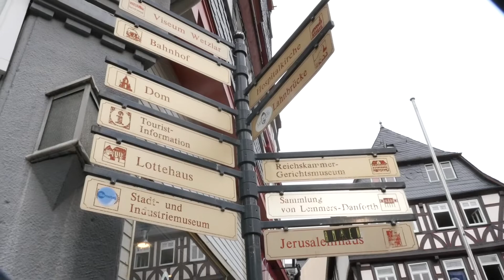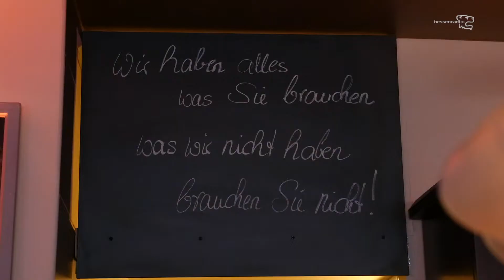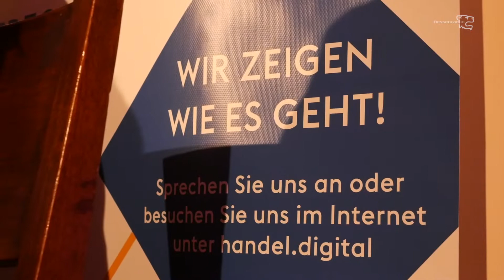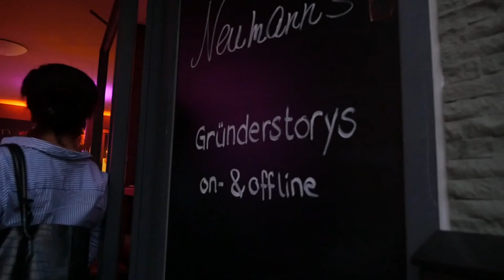Gründerstorys - Neumann’s Weinbar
im Gespräch mit Moritz Neumann

Gründerstorys on- & offline

Erfolgreiche Konzepte für vitale Innenstädte

"In Zeiten des Strukturwandels sind neue Kooperationen ein möglicher Weg, Innenstädte zu beleben und fit für die Zukunft zu machen. Für klein- und mittelständisch geprägte Innenstadtanbieter bietet es sich an, mit Start-ups und Gründern zusammenzuarbeiten, um neue Geschäftsmodelle für die Stadt zu erfinden. Wir stellen die Studie „Vitale Innenstädte 2018 – Wetzlar im bundesweiten Vergleich“ des IFH Köln vor. Außerdem zeigen wir Praxisbeispiele und Erfolgsmodelle aus Wetzlar."

Boris Hedde, Autor der Studie und Geschäftsführer beim IfH, Köln

Sven Rohde, Hauptgeschäftsführer Handelsverband Hessen

Roman Müller, Inhaber Die Goldschmiede, Wetzlar

Jordi Wittig Ventura, Inhaber Ventura-Olivenöl aus Wetzlar

Paul Düsterhoff, Inhaber Boomjack in Gießen und Wetzlar

Moritz Neumann, Inhaber Neumann’s Weinbar, Wetzlar

Moderation: Bibiana Barth, hr-iNFO